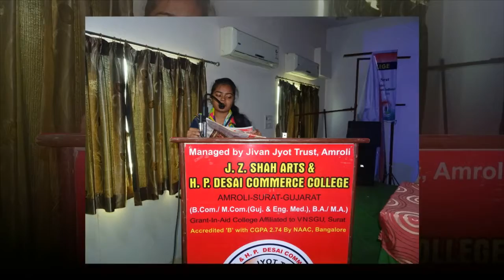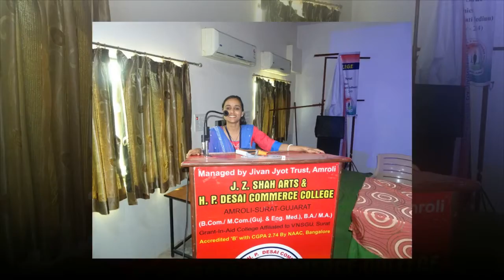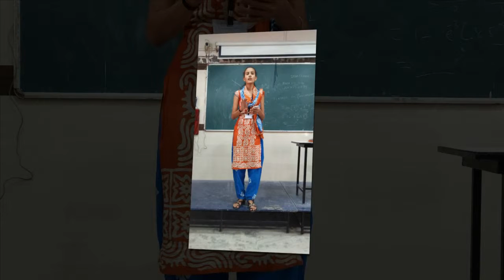12 01 2018 Celebration of 156th Swami Vivekanand Jayanti at Amroli College